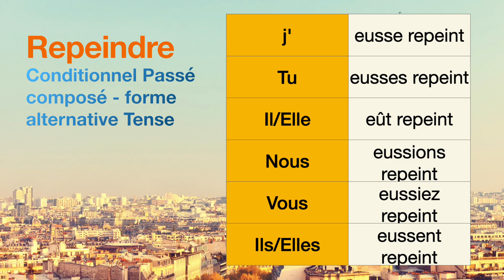How to conjugate Repeindre (to repaint ) in Conditionnel Passé composé - forme alternative tense.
The conjugations for Repeindre (to repaint ) in Conditionnel Passé composé - forme alternative are
j'eusse repeint
Tu eusses repeint
Il eût repeint
Nous eussions repeint
Vous eussiez repeint
Ils eussent repeint